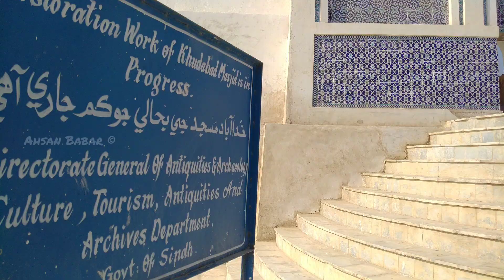Kalhora dynasty | Ahsan Babar | DaDu | Sindh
The Kalhora dynasty (Sindhi: ڪلهوڙا راڄ, romanized: Kalhora Raj) was a Sunni Muslim dynasty of Sindhi Kalhora origin based in the region of Sindh in what is now Pakistan.They claimed an Arab origin.The dynasty ruled Sindh and parts of the Punjab region between 1701 and 1783 from their capital of Khudabad, before shifting to Hyderabad from 1768 onwards. They were assigned to hold authority by the Mughal Grand Vizier Mirza Ghazi Beg and later formed their own independent dynasty, and they were known as the "Kalhora Nawabs" by the Mughal emperors.